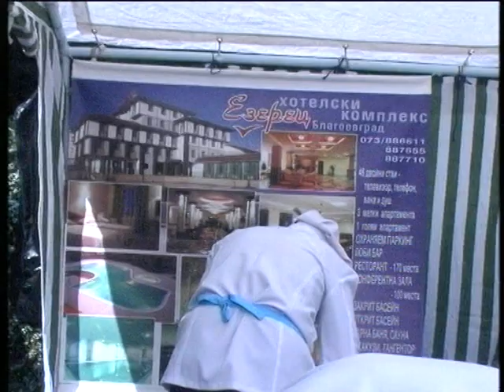Пъстра Трапеза Благоевград - професионална кухня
Пъстра Трапеза Благоевград - професионална кухня 2011